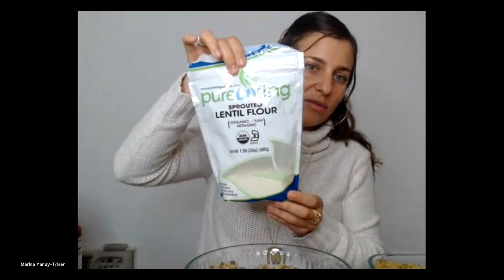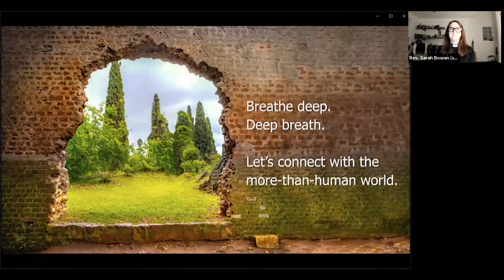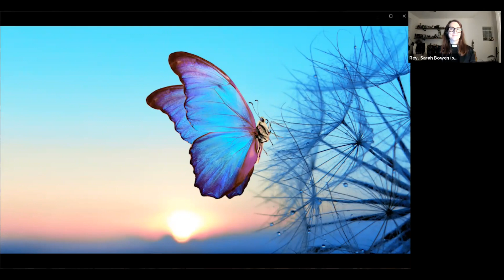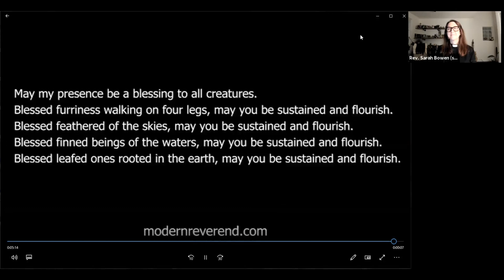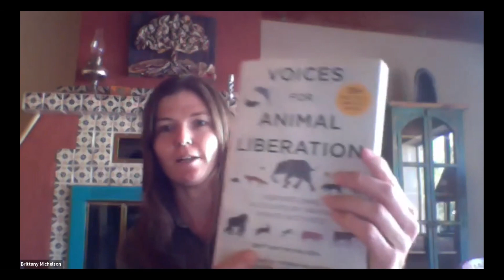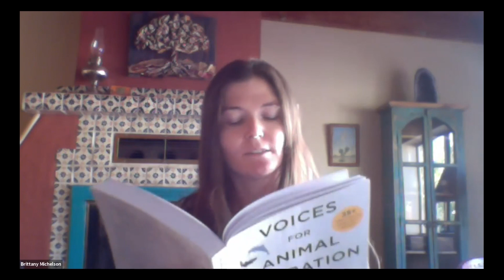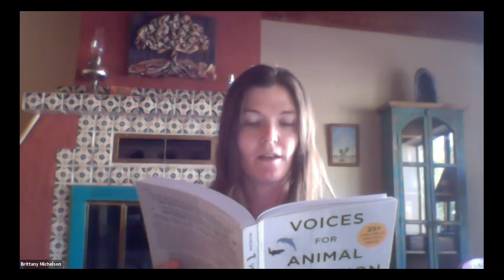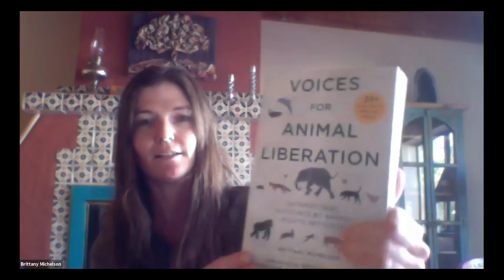Virtual Vegan Thanksliving 2020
LA'S LONGEST RUNNING SINGLE DAY VEGAN TRADITION

For over 25 years, the Rancho Park Vegan Potluck on Thanksgiving Day has traditionally been Los Angeles' biggest vegan potluck event of the year. Hundreds of people attend annually. Due to concerns about COVID-19, we hosted our event online. Now geography isn't a barrier. You can welcome join us from anywhere in the world!

EVENT PROGRAM

Welcome, Vanessa Marsot, Lisa Levinson, Sean Hill, Jane Elizabeth

Opening Ceremony, Charlotte Cressey, Nandini Jayaprasad

Speaker, Jane Velez-Mitchell
LunchBreakLIVE, Tracy Childs, Marina Yanay

Jazz, Mike Fandetti

Food Prep Motor Skills, John Pierre

Native American Flute, Donna Benjamin

Vegan Fashion, Jonathan Yoni Ohayon, Sucely Montoya

Animal Meditation, Reverend Sarah Bowen

"Voices for Animal Liberation" book reading, Brittany Michelson

Sound Bath, Melissa Breslow